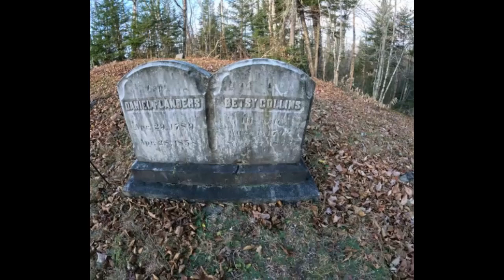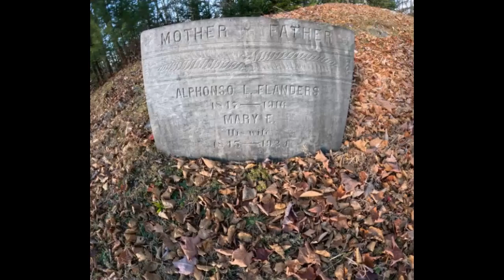North Morrill Slate Quarry History Walk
These are my views and opinions on this quarry based on my investigations.
The so-called Mayfield quarry was in Skowhegan Maine, 30 miles to the south of this quarry.